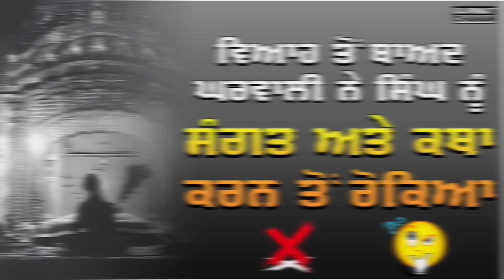ਕਥਾ ਕਰਨ ਤੋਂ ਰੋਕਿਆ | कथा करने से रोका | Gurdwara Shri San Sahib | Gurmat Chanan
ਸਾਧਸੰਗਤ ਜੀ ਇਸ ਵੀਡੀਓ ਨੂੰ ਵੱਧ ਤੋਂ ਵੱਧ ਅੱਗੇ ਸੰਗਤਾਂ ਨਾਲ਼ ਸਾਂਝਾ ਕਰਨ ਦਾ ਯਤਨ ਵੀ ਕਰੀਏ।

ਸ੍ਰੀ ਸੁਖਮਨੀ ਸਾਹਿਬ
ਸੁਖਮਨੀ ਸਾਹਿਬ
Sri Sukhmani Sahib
Sukhmani Sahib
Guru Granth Sahib Ji
Saral Vichar Guru Granth Sahib Ji